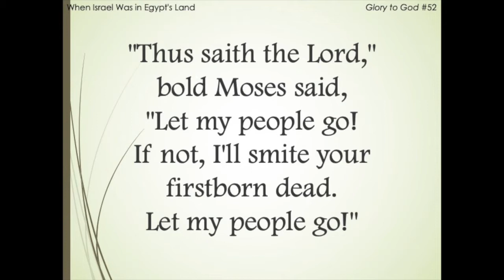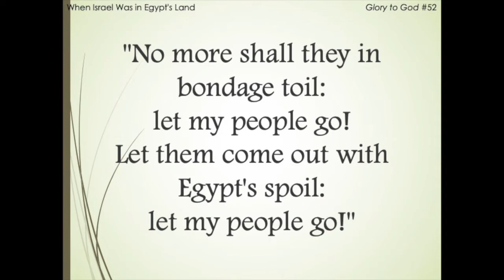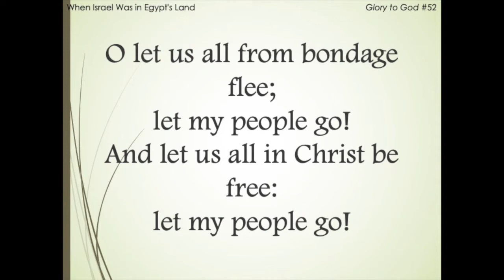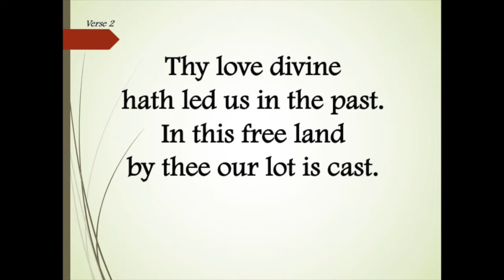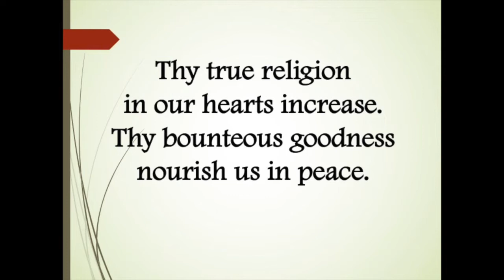August 30, 2020 - Sunday Morning Worship at St. Andrew Presbyterian Church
Join us here in this digital space at St. Andrew Presbyterian Church for Sunday morning worship! You are most welcome here.

We praise God through prayer, song, and a word from Exodus 3:1-15 titled “Passed Through Fire."

Our fearless worship leader during this time, Dr. Jeff Gilbreath, leads us in song once more. Sing along with the hymns “When Israel Was in Egypt’s Land" and “God of the Ages, Whose Almighty Hand." After the sermon, worship with Dr. Gilbreath as he sings, “Holy Ground,” “In the Presence of Jehovah,” and “Oh, the Glory of Your Presence."

Copyrighted Music is covered through music licenses CCLI # 2050370 and One License # A-725168